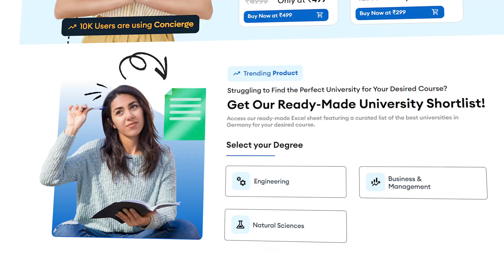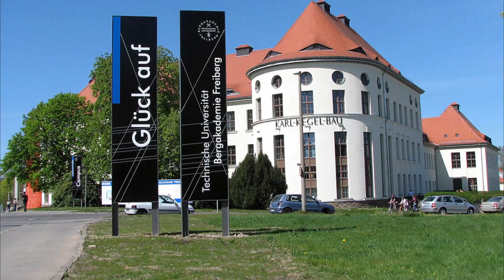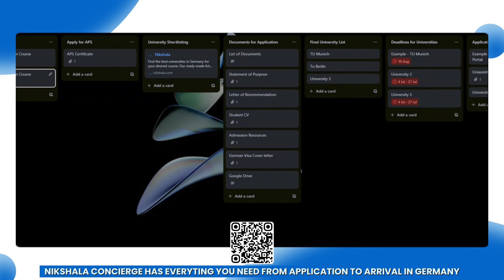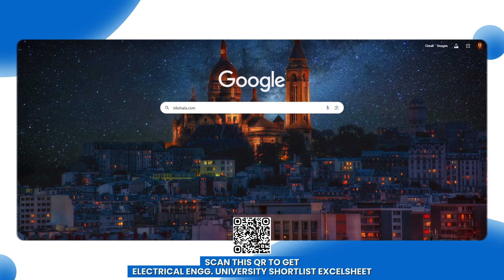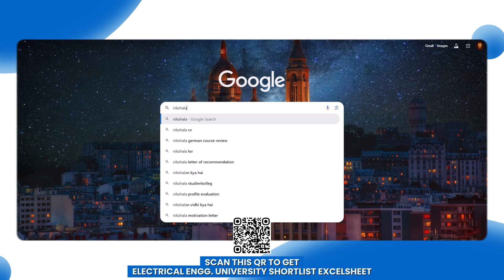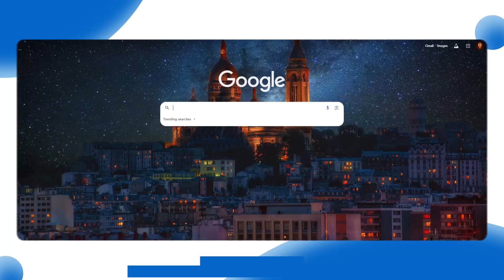MSc in Embedded Systems Design in Germany 🇩🇪(Hochschule Bremerhaven)